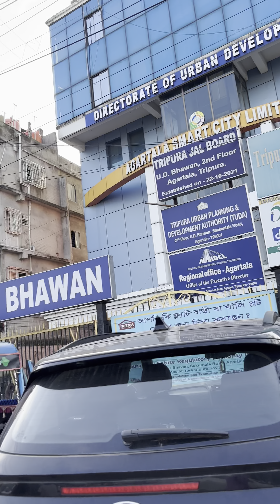Fast time Agartala shopping 🛍️ part 1